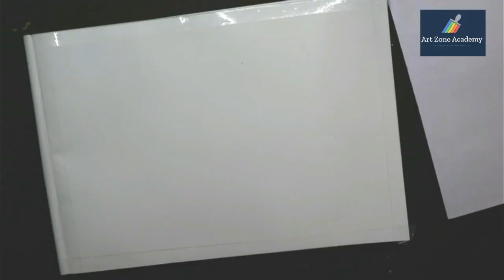Fruit Basket with Shading Pencil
Materials Used :
camel set of pencil shading
camel Drawing book
canon DSLR camera for recording
obs software for Recording

Happy painting